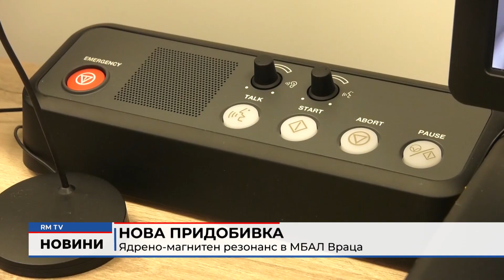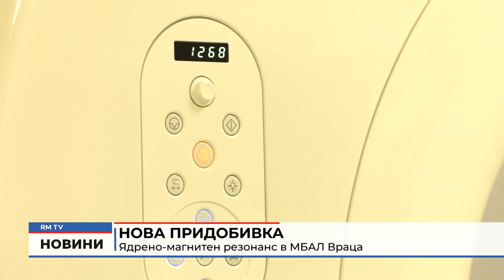RM TV: Нова придобивка: Ядрено-магнитен резонанс в МБАЛ Враца